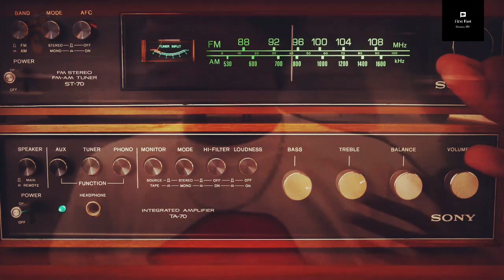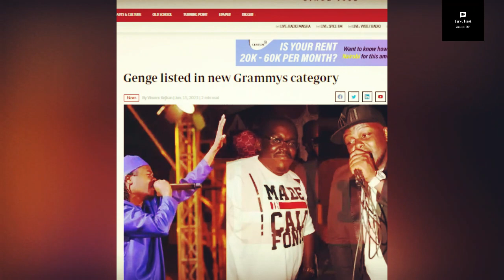When Ogopa DJs Laughed at Genge Artists(Calif Records): Ogopa DJS VS Calif Records Beef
Discover why Ogopa DJs once laughed at Calif Records' creation of the 'Genge' genre.